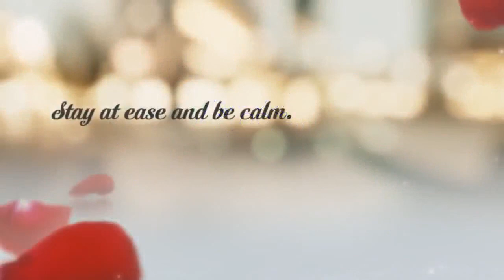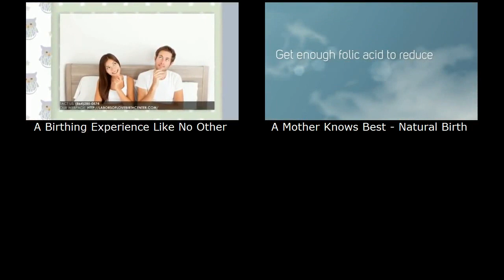Home Birth in Greenville SC with a Midwife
Looking for more info about having a natural home birth in Greenville SC, go

Labors of Love Midwifery
1622 E North St
Greenville, SC 29607

Giving birth is a special day for every woman. It's a day that when labor pains become a moment of joy and pleasure.  It's an event that brings about the birth of not just one but two individuals—the birth of a child and a mother. It is indeed the bravest thing  only women can do. This is  why we at Labors of Love salute all the mothers in the world for their bravery, their love and especially for their gift of giving life.

Delivering your baby with midwives who have caught over 1000 babies with almost 40 years combined experience, gives peace of mind.

Having a natural Home Birth in Greenville SC
home birth Greenville SC
natural home birth Greenville SC
center for midwifery greenville sc
natural birth and women's center Greenville sc
women's birth center greenville sc
natural birth Greenville SC
water birth Greenville SC
midwife greenville sc
Delivering with a Midwife in Greenville SC
birth center in Greenville SC
birth center greenville sc
birth center delivery greenville sc
birth center natural birth greenville sc
birth center tour greenville sc
birth center birth greenville sc